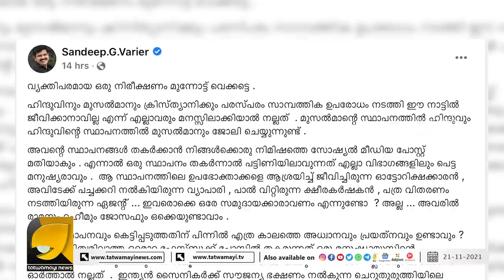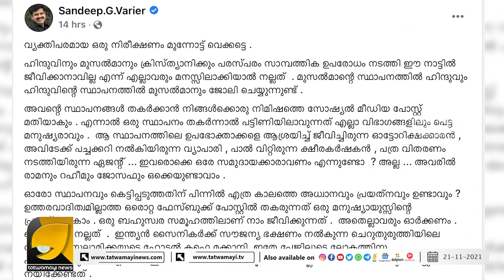രാമനും റഹീമും ജോസഫും ഒക്കെയുണ്ടാവാം, ഹലാല്‍ വിഷയത്തില്‍ പൊട്ടിത്തെറിച്ച് സന്ദീപ് വാര്യര്‍ |Sandeep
ഹലാല്‍  വിഷയത്തില്‍ പൊട്ടിത്തെറിച്ച് സന്ദീപ് വാര്യര്‍ കയ്യടിച്ച് സോഷ്യല്‍ മീഡിയ | Sandeep Varier